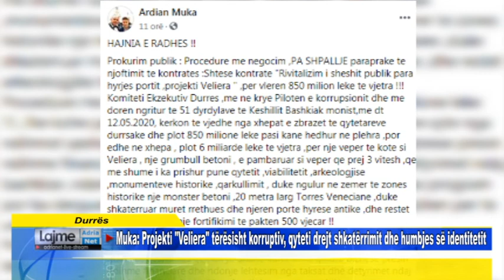Muka Projekti Veliera tërësisht korruptiv, qyteti drejt shkatërrimit dhe humbjes së identitetit